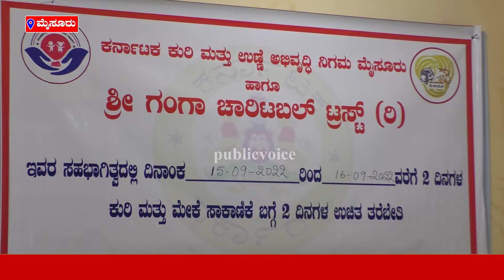ರಾಜ್ಯ ಕುರಿ ಮತ್ತು ಉಣ್ಣೆ ಅಭಿವೃದ್ಧಿ ನಿಗಮದಿಂದ ಕುರಿ ಸಾಕಾಣಿಕೆ ಉಚಿತ ತರಬೇತಿ ಕಾರ್ಯಕ್ರಮ| Public Voice Kannada